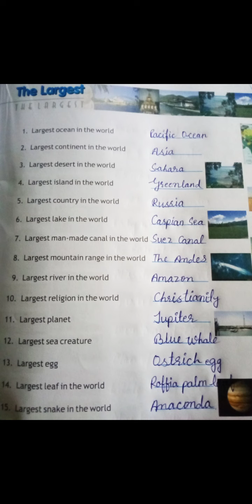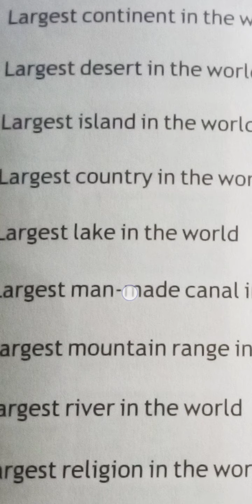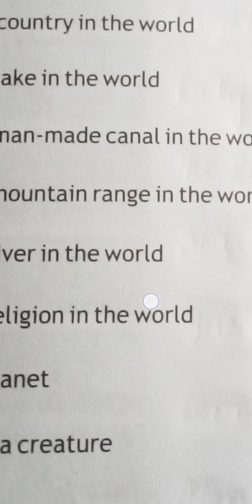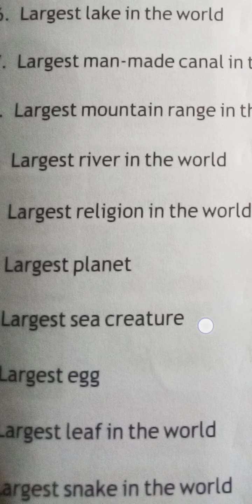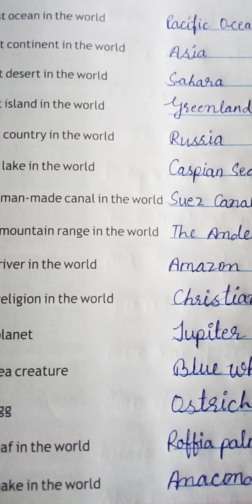The Largest in the world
This lesson is about largest lake,continent,flower,snake etc.